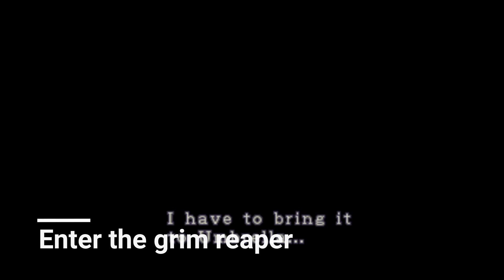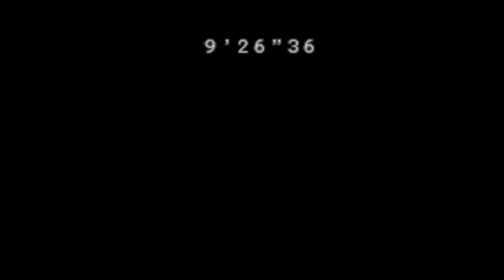Resident Evil 2 Story Recap - An inescapable destiny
Welcome to Retro Haven's review of the original Resident Evil 2 video game.
In this video, we talk about the story of Resident Evil 2.